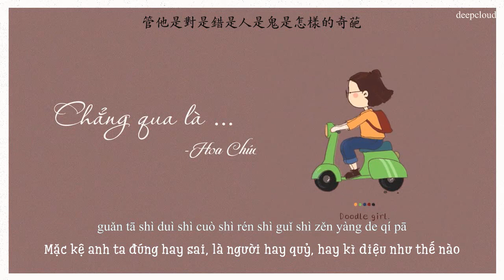「Vietsub」Chẳng qua là - Hoa Chúc || 花粥《只不過是》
Tác từ:  Hoa Chúc
Tác Khúc:  Hoa Chúc

Mình đang tập dịch và sub video, rất hoan nghênh những comment đóng góp ý kiến ạ

Ngoài ra các bạn có thể cho mình gợi ý để sub nhạc gì nhé ^^